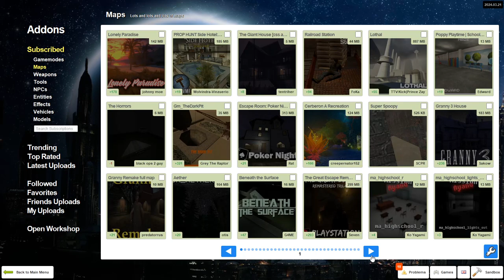FINALE: Getting to the Bottom of It!- Spooky Squad Ep. 161- Gmod: Neighbor's Nightmares Pt. 2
The IonPudge and Gaston rent a new apartment... what could go wrong?!

Starring:
Gaston
The IonPudge